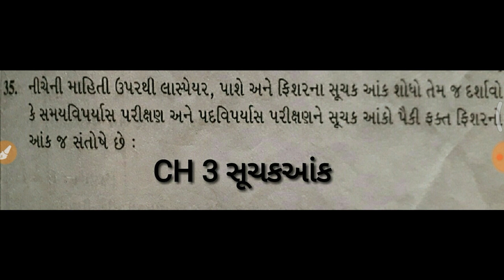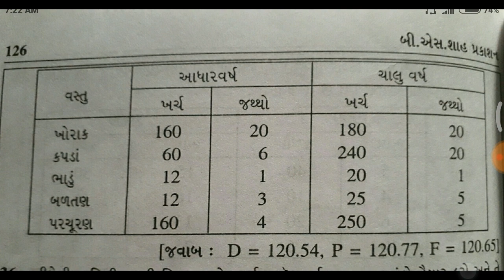B.COM SEM 4 STATISTICS | GUJARATI MEDEAM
"..HI FRIENDS. """